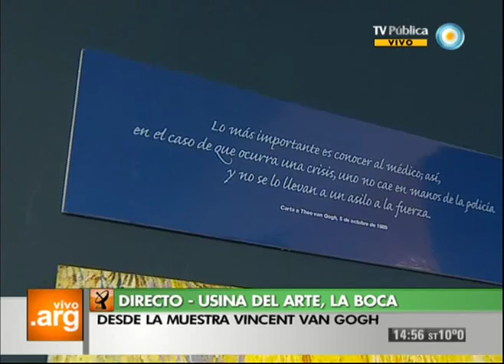Vivo en Arg - Usina del arte - 23-07-13 (3 de 4)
Visitamos el Centro Cultural "Usina del Arte" en el barrio porteño de la Boca. Recorremos "Mi exposición soñada", una muestra 3D de más de 200 obras de arte que son reproducciones del pintor Vicent Van Gogh. Conversamos con Gabriela Urquiaga la coordinadora de esta retrospectiva que organiza el Ministerio de Cultura de la Ciudad.